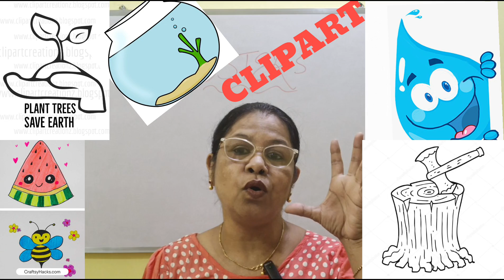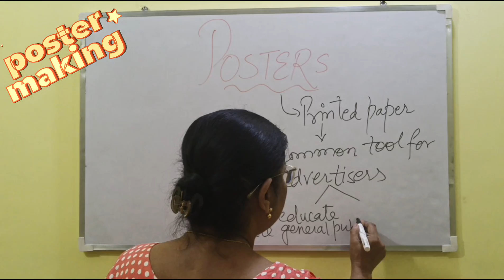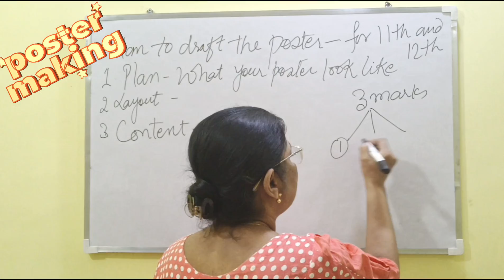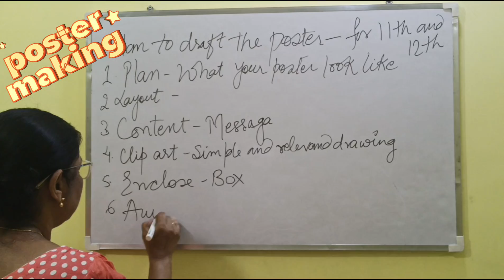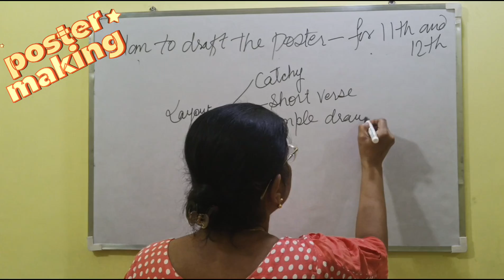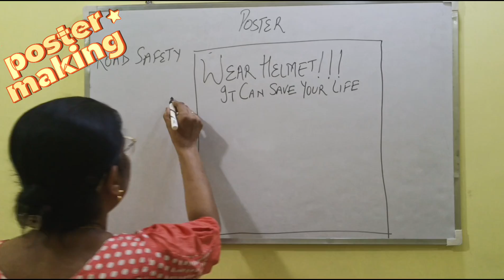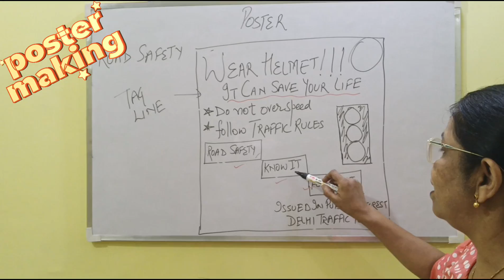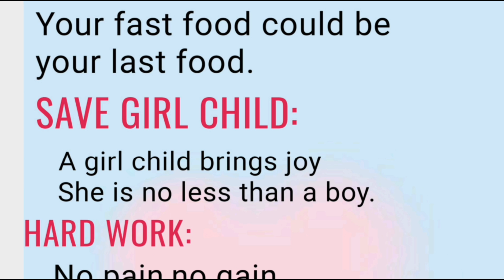POSTER MAKING | DETAILED DESCRIPTION WITH EXAMPLES AND TAG LINES | FOR CLASS XI & XII | CBSE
Poster making Detailed description with Rules and examples with Tag lines Get full marks According to CBSE MARKING SCHEME